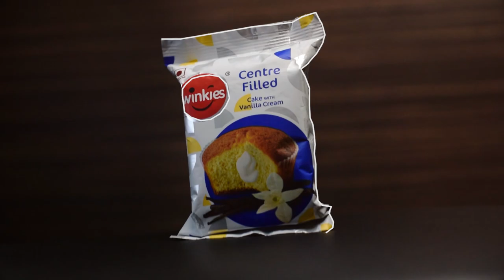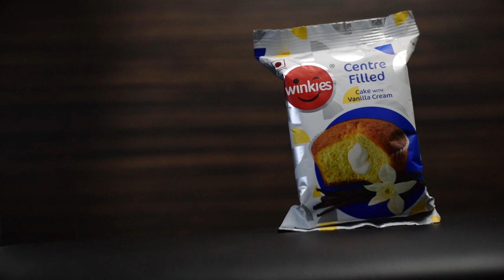Filming Epic Cake commercial b roll in my bedroom | Behind the scenes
Here is my first ever product commercial shoot ( not sponsored) that I have shot in my bedroom with my limited gear. I have created the product commercial of Winkies shooting handheld and within a very limited budget.  I always believe that if techniques are perfected, budget filmmakers could be done and the amazing results can be achieved.

I have also shot the behind the scenes so that one can have a fair idea of what it takes to shoot such a product commercial. Hope we will like the video.

etc.